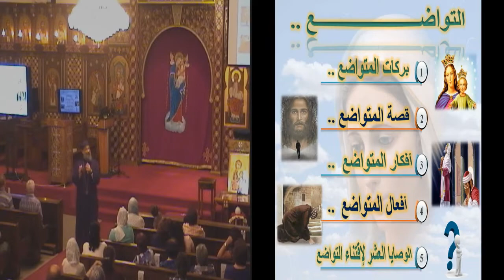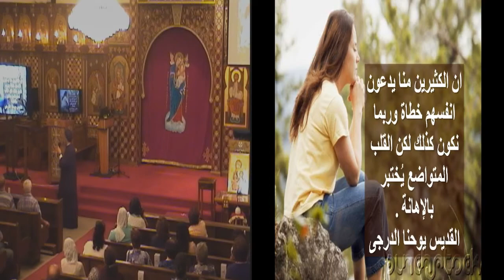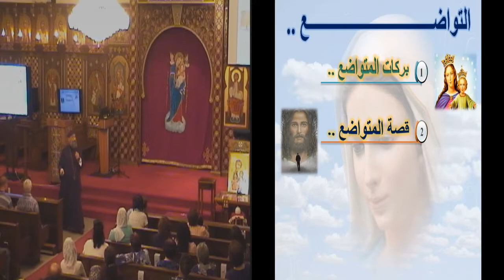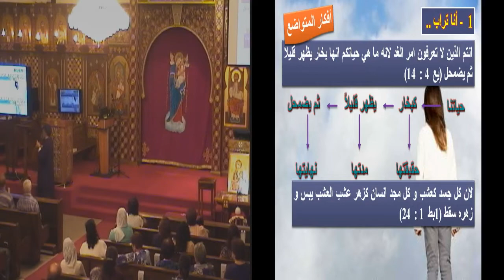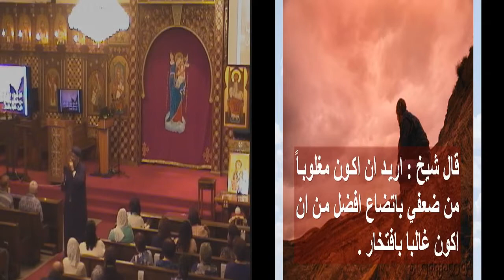2017 Virgin Mary’s Spiritual Revival - Learning from Her - Humility 09/08/2017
Wednesday Aug 9
The 2017 Virgin Mary’s Spiritual Revival
Fr. Mikhaeel Samir
Theme: Learning from Her …Humility